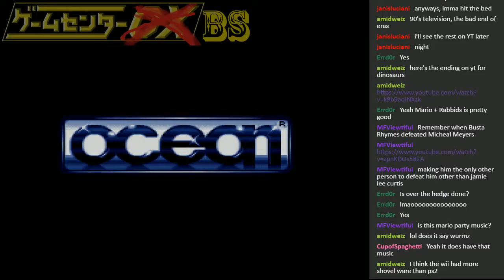Short-Play - Dennis the Menace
This game is about as annoying as who it's aptly named by.